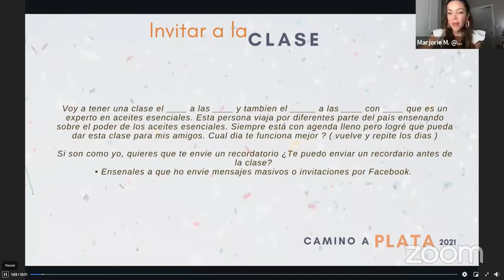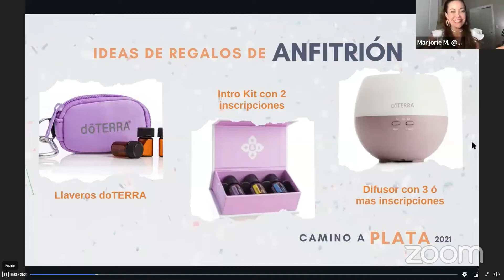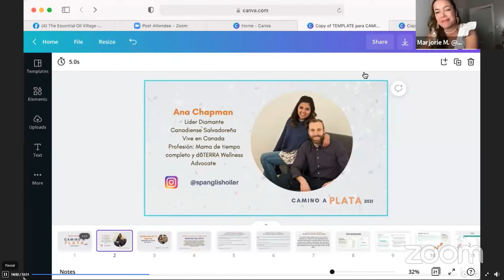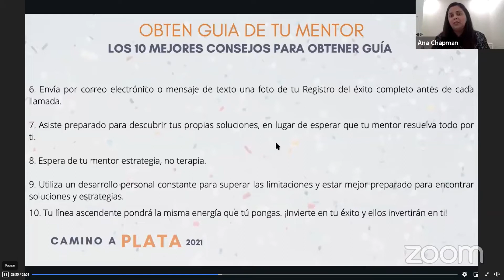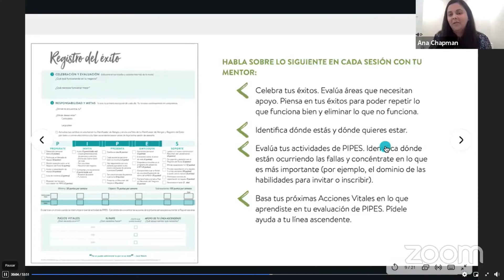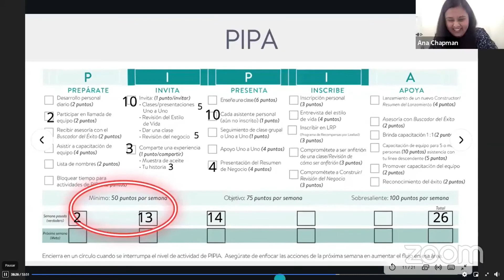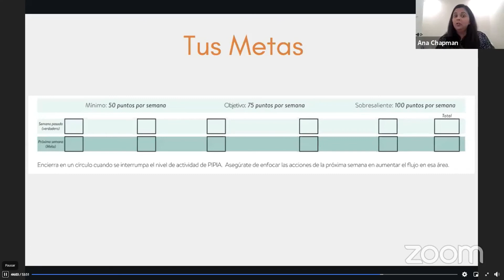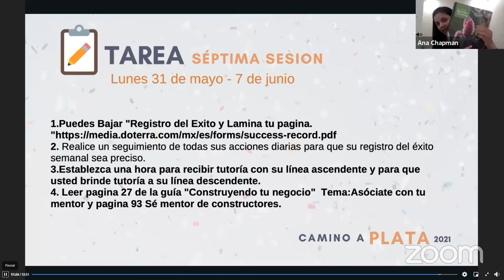Camino a Plata 2021 parte 6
Y adquiere acceso a nuestros grupos privados de WhatsApp, donde vas a aprender mucho sobre cómo empezar a usar tus aceites!  y tendrás una consulta de Bienestar personalizada!